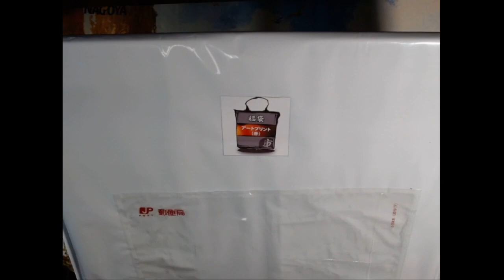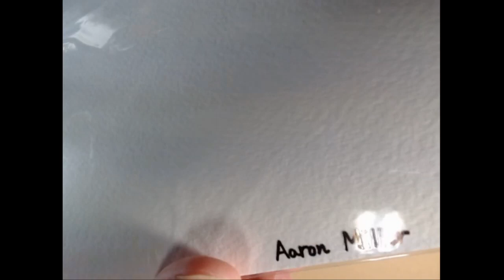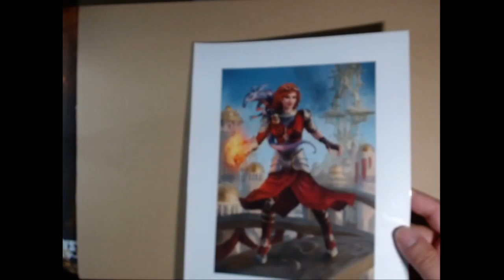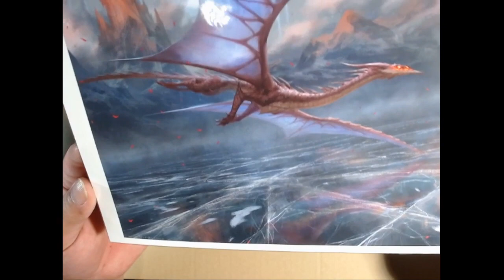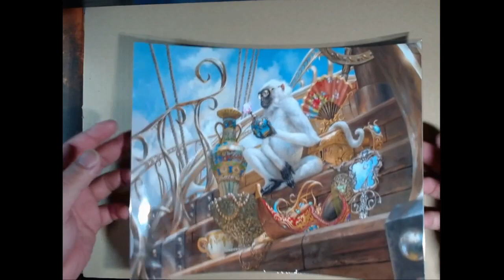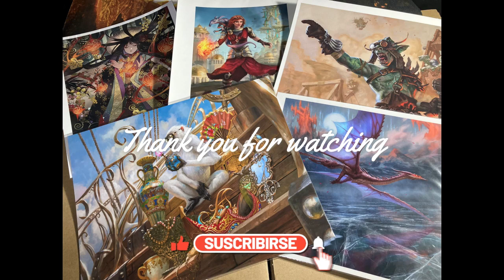【MTG】東京MTGさんの１万円アートプリント福袋をガヤガヤ開封【福袋】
１月も下旬ですが福袋開封動画です。
東京MTGさんで購入した１万円アートプリント福袋（赤）を数人の通話でガヤガヤ開封してるだけの動画です。
今回はアートプリントのみ封入の少し変わった福袋になっています。